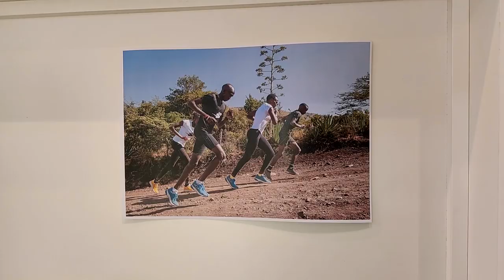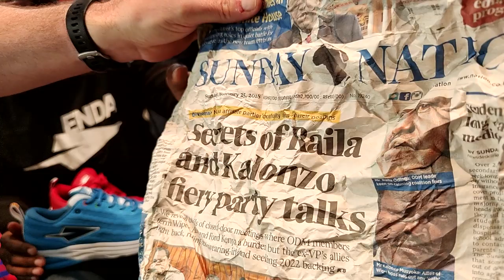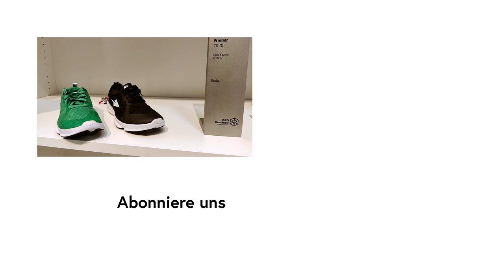Enda: Laufschuhe aus Kenia | ISPO 2020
Aus Kenia kommen nicht nur schnelle Läuferinnen und Läufer. Das ostafrikanische Land hat auch Unternehmer, die das Know-how der vielen professionellen Läufer nutzen.